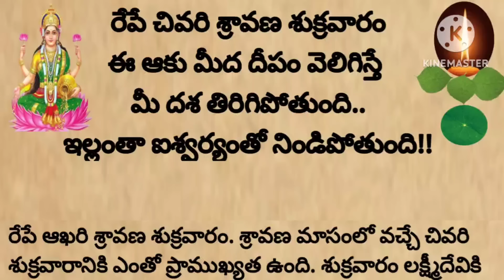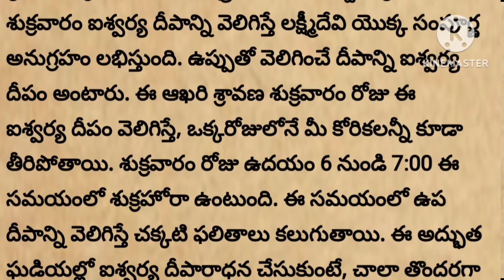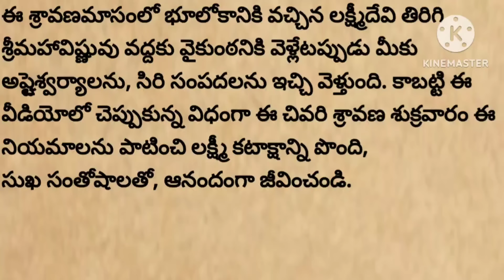రేపే చివరి శ్రావణ శుక్రవారం||ఈ అమృత ఘడియల్లో ఇంట్లో దీపం వెలిగిస్తే చాలు మీ ఇంట అఖండ ఐశ్వర్యం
మనకథలు-సంప్రదాయాలు